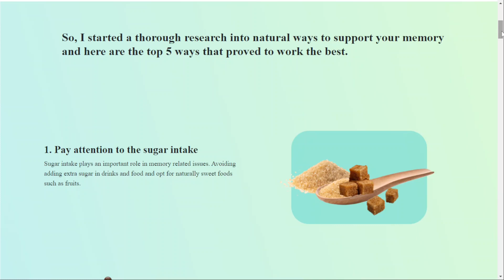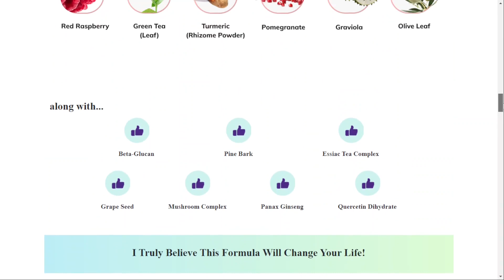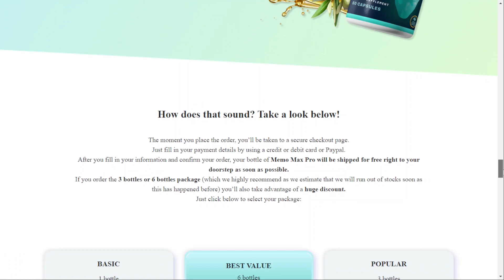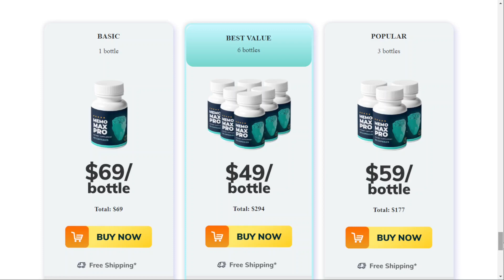MEMO MAX PRO - DOES IT WORK? - ALERTS 2022 - Memo Max Pro Review - Memo Max Pro Reviews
Memo Max Pro Review - Memo Max Pro Reviews: The health of our memory is very important, because when we have an active and healthy memory, our quality of life is much higher. Thinking about this, I decided to test memo max pro and verify if this supplement really works, what the side effects, if the ingredients present in the formula are really safe and natural as the manufacturers say so that I can be sure that the supplement works and come here on youtube to tell you the truth. So, if you have any doubts or fears and want to buy this supplement, I suggest that you watch this video, because it is complete and with enough important information about memo max pro.
What is Memo Max Pro After All? Memo Max Pro is a dietary supplement that helps us recover from total memory loss using a variety of high powered natural ingredients that all have desirable qualities and brain function boosting properties. Besides this, it promotes stronger information retention and improved focus.
Memo Max Pro Benefits: Rapid memory improvement without side effects or repercussions.
● Prevents memory loss, neuronal damage, and brain plaques common with people who have Alzheimer’s disease
● Alleviates the early progression of Alzheimer’s disease and eventual memory loss.
● Increases immunity
● It also increases the average attention span of most people, making it one of the better things to have for faster brain function.
● Detoxifies the body while encouraging a better overall immune response.
Where to Buy Memo Max Pro? Where can we find original Memo Max Pro, with certified quality and effectiveness? This issue is very important, because it deserves to be highlighted, since many sites are selling counterfeit memo max pro, so be very careful with this. I was thinking about this issue, so I decided to leave the official website link here in the description and comment of this video. The only reliable site is this one.
Where can I buy Memo Max Pro at the lowest price this year? 2022's best price is available on the official website and this price will be active for a few days only, so if you want to purchase the product at the lowest price, the chance to guarantee it is now.
Memo Max Pro Ingredients: The ingredients present in memo max pro formula were carefully tested and analyzed to compose the supplement, only natural ingredients were selected and that do no harm to our health. I left a list below of the main ingredients found in this formula.
● Graviola Leaf
● Red Raspberry
● Green Tea
● And others
Memo Max Pro Side Effects - Memo Max Pro Supplement Review
This supplement has been used by thousands of people around the world, and all the results are collected, in order to always follow up with consumers and make sure that this product will do no harm. Moreover, since the ingredients used in the formula are all-natural, they won't harm anyone, so it's a worry you won't have. just follow the treatment correctly as it is described
Memo Max Pro warranty: You have 60 full days to test this supplement, and in case you don't get the expected results, don't feel well or for any other reason, you can rest assured that you will get your investment back.
See the main points covered in this video and check the Memo Max Pro Cost:
● 1 Memo Max Pro bottle: $69 each
● 3 Memo Max Pro bottles: $59 each
● 6 Memo Max Pro bottles: $49 each
00:00 - Introduction of Memo Max Pro Review
00:25 - Memo Max Pro Reviews - Important Alerts
00:43 - Memo Max Pro Official Website
01:04 - What is Memo Max Pro Pills
01:22 - Ingredients inside Memo Max Pro Capsules
01:43 - What happens When We use Memo Max Pro Supplement
02:46 - Memo Max Pro Guarantee